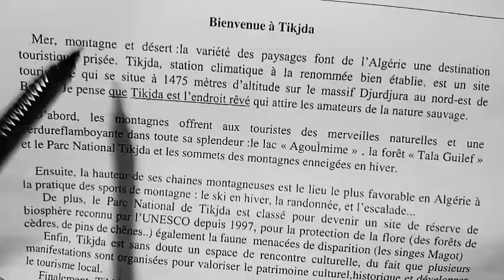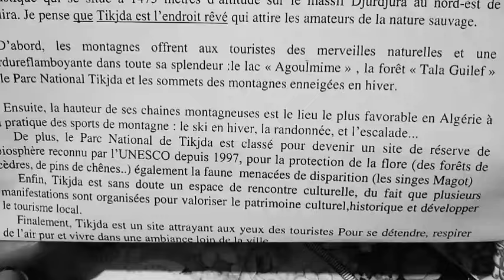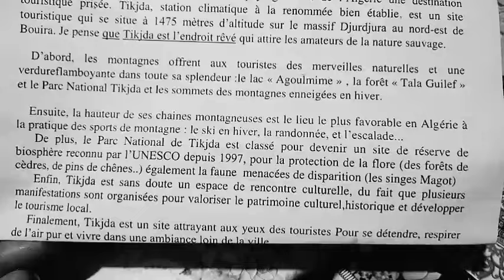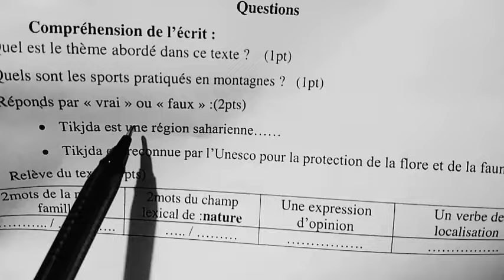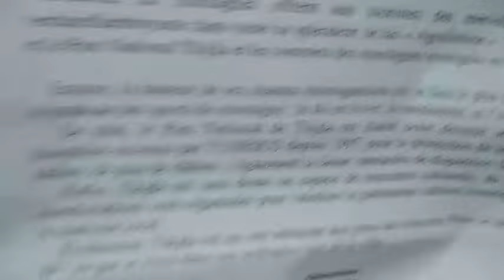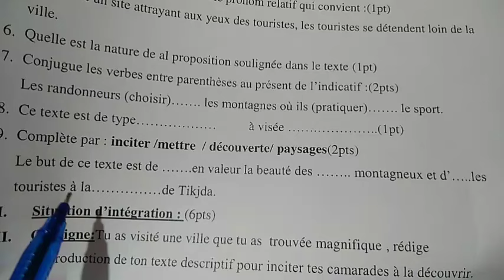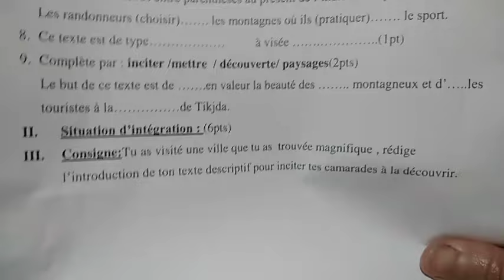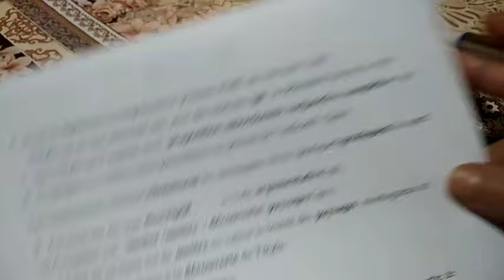الفرض الاول فالفرنسية للرابعة متوسط جد مقترح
موضوع يحتوي على جميع دروس الوحدة الاولى